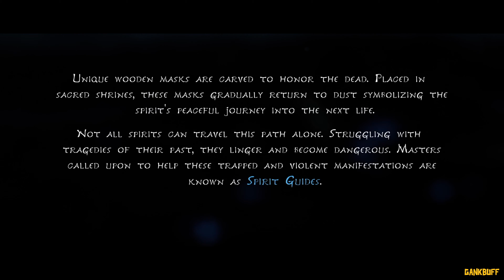KENA BRIDGE OF SPIRITS INTRO (PS5) Gameplay Walkthrough - Part 1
Kena: Bridge of Spirits is an action-adventure game played from a third-person perspective. The game is developed and published by Ember Lab.

Immerse yourself in a story-driven action-adventure set in a charming world rich with exploration and fast-paced combat. Play as Kena, a young Spirit Guide travelling to an abandoned village in search of the sacred mountain shrine.

Kena Bridge Of Spirits is available on PS5, PS4 & PC.